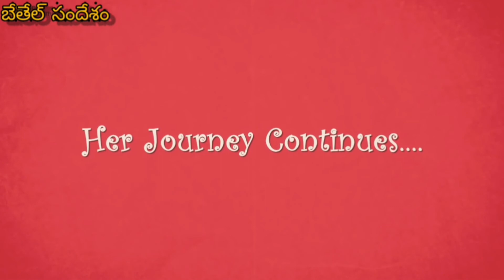HAPPY INTERNATIONAL WOMEN'S DAY ANIMATED SHORT MESSAGE BETHEL SANDESHAM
Praise the LORD for the women in our lives

-In HIS Guidance Rev.Dr.KVN Jacob